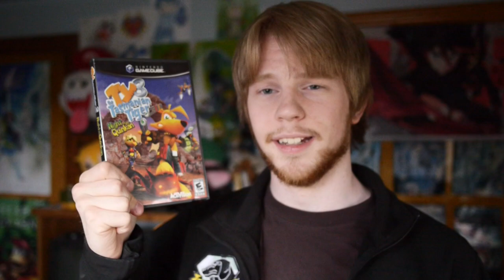Ty 2: Bush Rescue - Nitro Rad (OLD)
Will the sequel to the painfully mediocre platformer suffer the same fate as its predecessor? Let's find out.